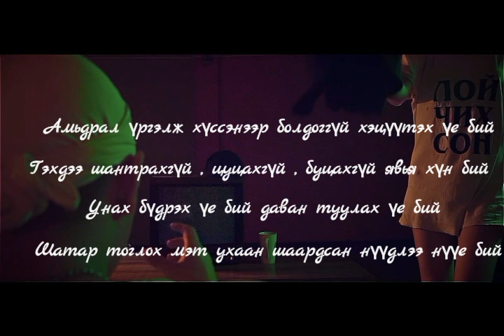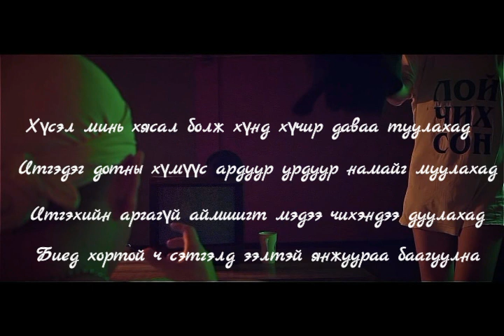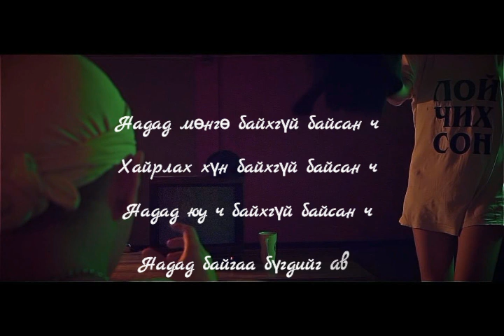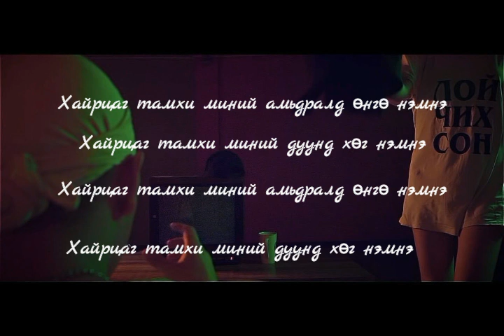Ginjin-Hairtsag tamhi (Lyrics)